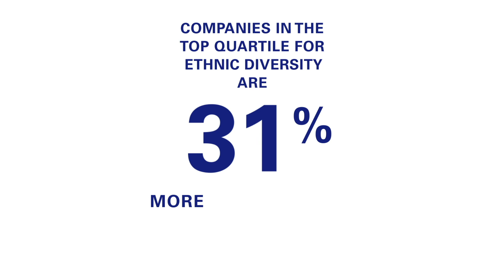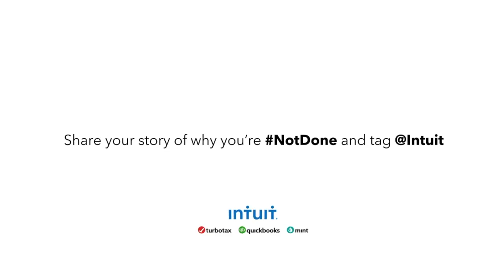Emerson Collective's Founder & President Laurene Powell Jobs with The Information's Jessica Lessin